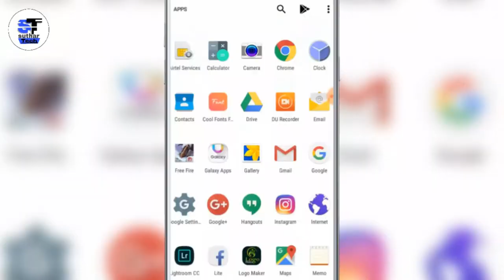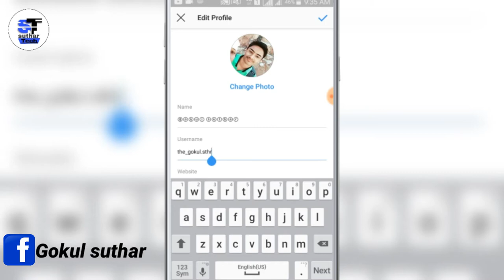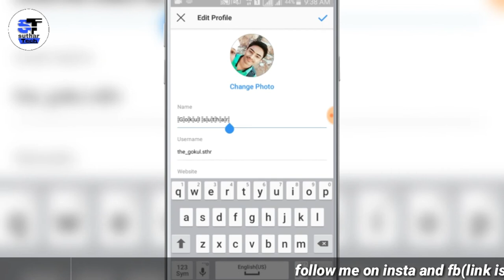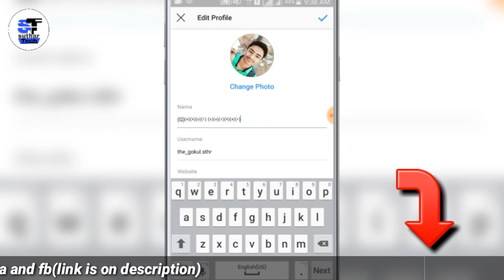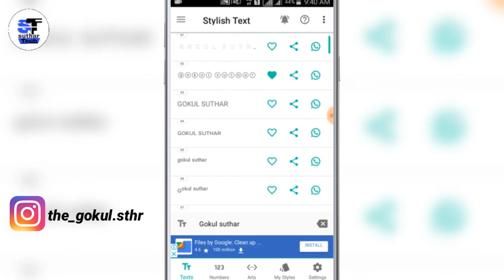How to change instagram username fonts in android 2019 || new latest fonts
gokulsuthar ___channel host

Youtube gears :-
Mic - Boya By M1